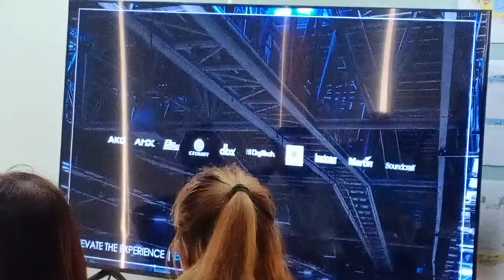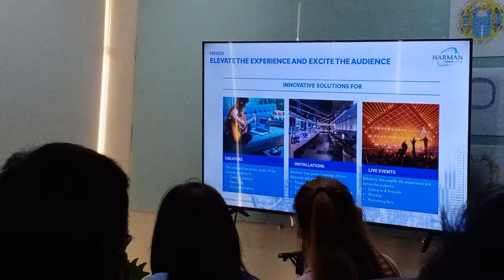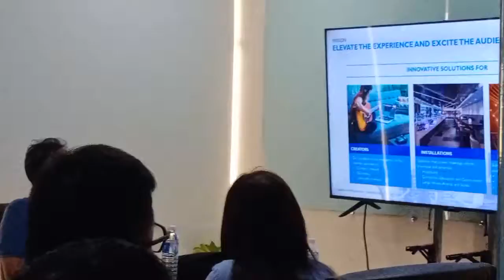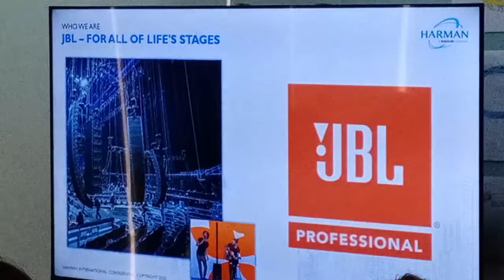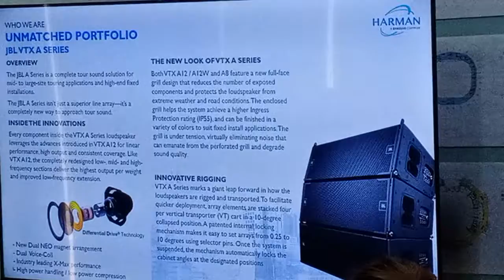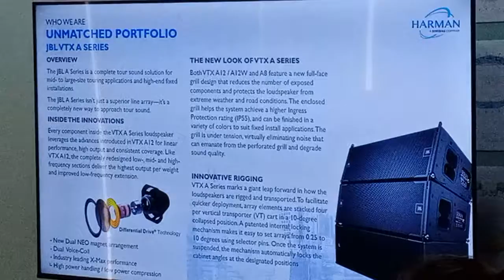April 6, 2022